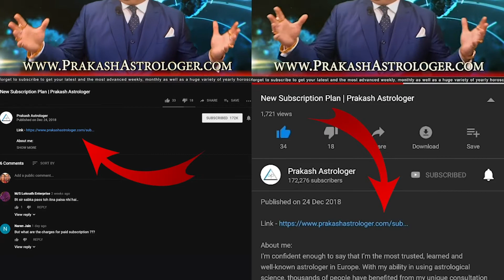Virgo Horoscope - Virgo Weekly Horoscope From 5th August 2019 In Hindi | Preview